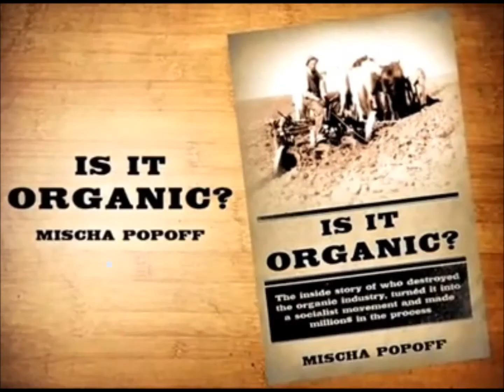Government censorship with Mischa Popoff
Government Censorship of Organic Food Benefits with Mischa Popoff, B.A. (Hons.) Univ. of Sasketchewan.

Mischa Popoff is a former organic farmer and USDA-contract organic inspector.
Bachelor of Arts from the University of Saskatchewan in Saskatoon
Author of "History of nitrogen for warfare and fertilizer"
Author of "Is it Organic? The inside story of the organic industry"--Some people won't like this book, but you will.
Policy Advisor for The Heartland Institute.
Research Associate for The Frontier Centre for Public Policy
He exposes the practice of the lack of field testing in the global organic industry and how it may have contributed to foodborne bacterial outbreaks.
He has contributed to many outbreak investigations, including listeria, E. coli and salmonella, in organic food.

Agenda:
1. Introduction
2. What is organic marketing labeling?
3. What types of testing protocols prove organic labels?
 a. Chemical testing
 b. Biological testing
 c. Process documentation
4. Government censorship of analysis of organic labeling.
5. Testing Analysis efforts of Organic food products.
6. Conclusion

Mischa Popoff, B.A. (Hons.) U. of S.
Organic farming consultant
Osoyoos, British Columbia, Canada
For public speaking engagements or consultations, please contact the National Speakers Bureau